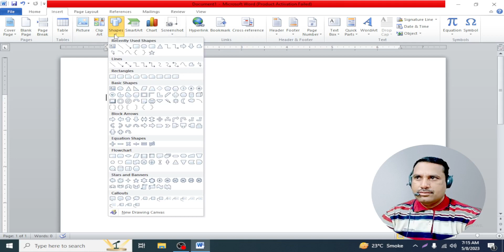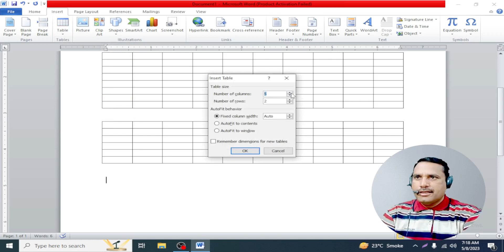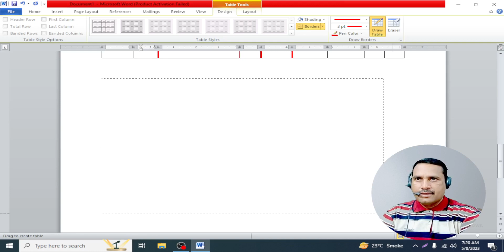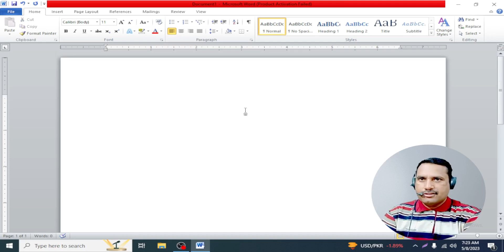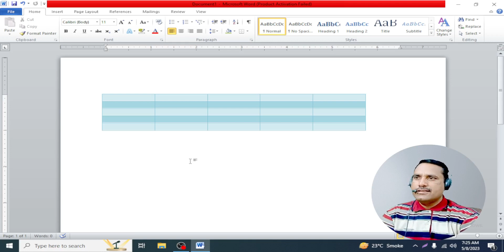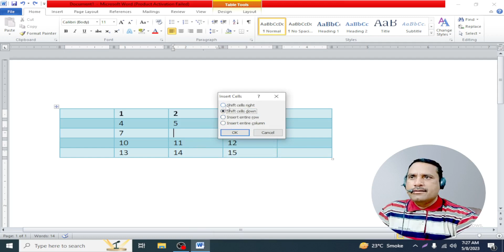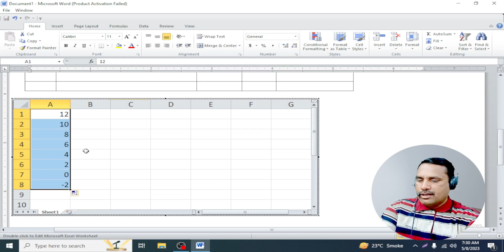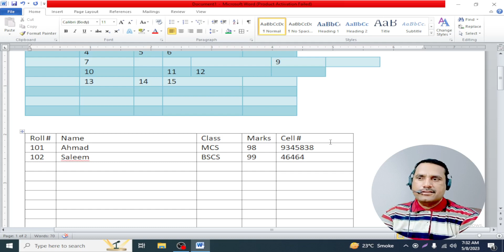Diploma In Office Management | Full Computer Course | Lecture 7 | SoftSolution Cs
"Welcome to our Diploma in Office Management computer course lecture! In this video, we'll provide you with an overview of the course and show you what you can expect to learn.

Office management is a critical skill for anyone who wants to succeed in the modern workplace, and our course is designed to provide you with the knowledge and tools needed to excel. Whether you're just starting your career or looking to upgrade your skills, our comprehensive course has something to offer."